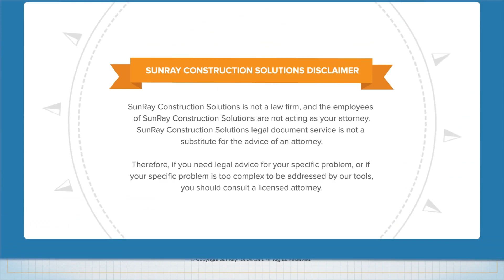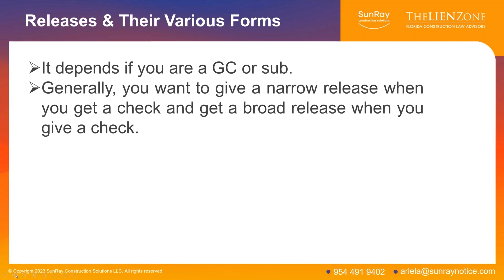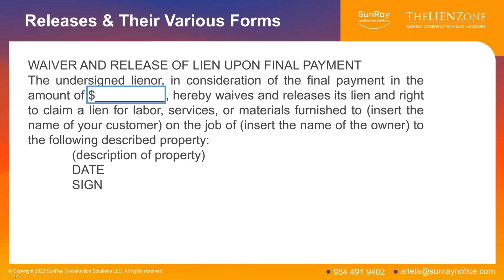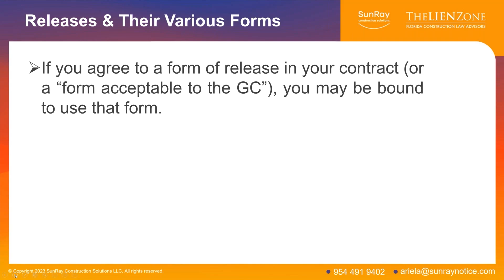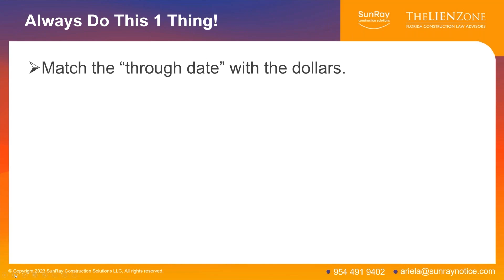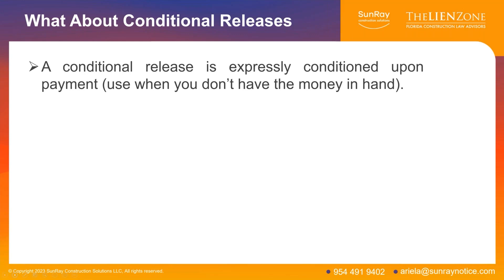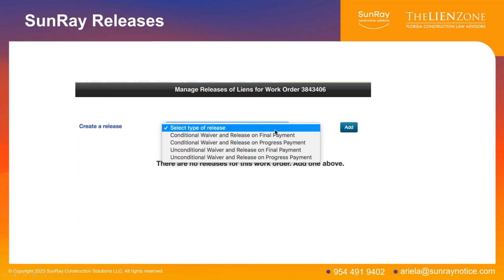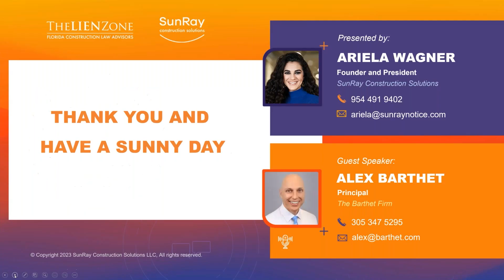Stop! Don’t Sign That Release Unless it Says This 1 Thing!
This webinar is hosted by SunRay Construction Solutions and Alex Barthet, Principal, The Barthet Firm. In this webinar, we will provide you with detailed information about what are the different forms of releases used in the state of Florida, some key elements that you need to look out for, and more. The following points will also be discussed:

1. Releases and Their Various Forms (1:30)
2. Statutory Release Forms in the State of Florida (3:12)
3. Things to Keep in Mind (7:53)
4. Always Do This 1 Thing! (9:14)
5. What About Conditional Releases? (11:38)
6. MakeMeConstionalStamp.com (14:18)